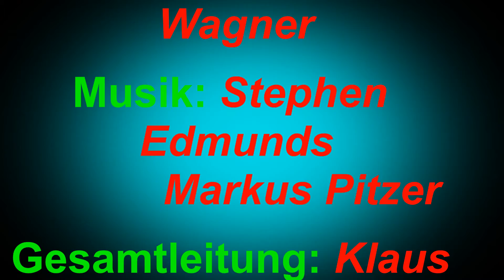Herbst, Botanischer Garten, Oldenburg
Viele verschiedene herbstliche Fotos mit seinen speziellen Einstellungen, um zu einem erfolgreichen Foto zu kommen.